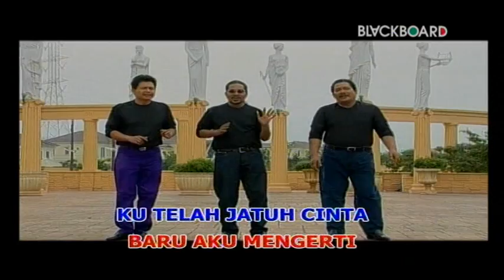TRIO MADUMA - INI RINDU